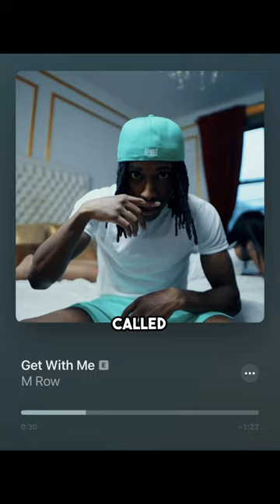M Row Is Smart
M Row is like Chow Lee on a drill beat.